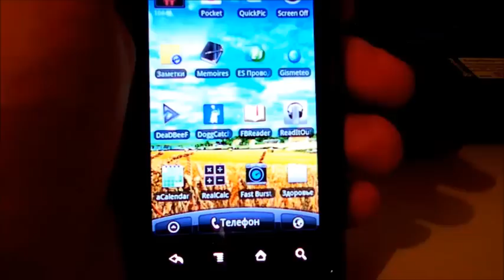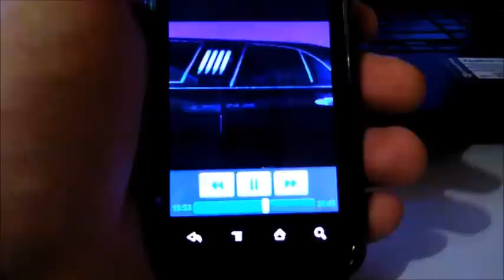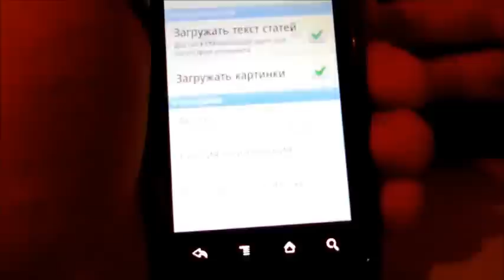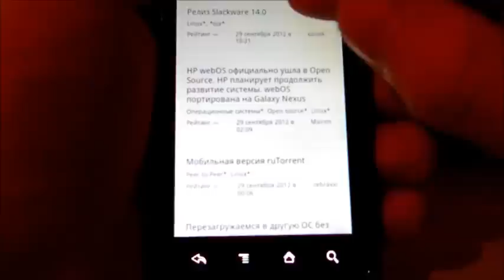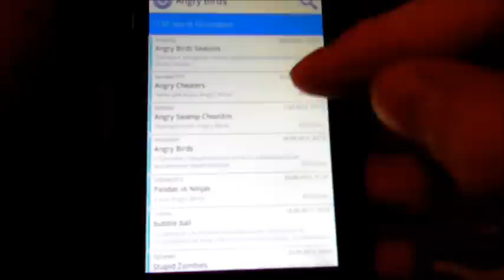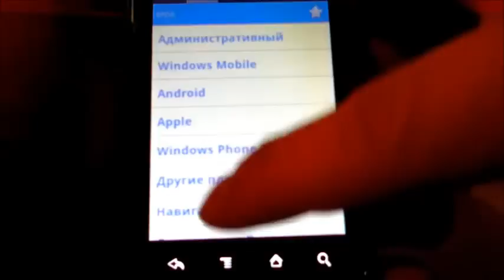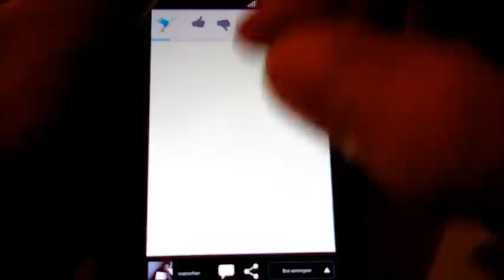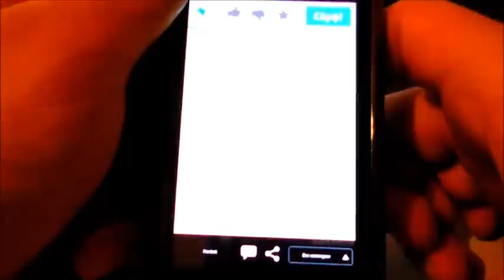Сетевое чтение на смартфоне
Как читать новости на планшете, смартфоне и любом другом Android девайсе с сети интернет...
Surfingbird Нет возможности выкладывать новые видеоролики* Пришло сообщение о том, что канал закроют, если будут поступать ещё жалобы. Никак себя "защитить" не могу. Если есть какие-то видеоролики, которые вы добавили в избранное - то качайте* В скором времени они станут недоступны.